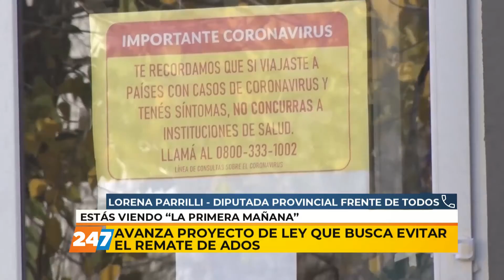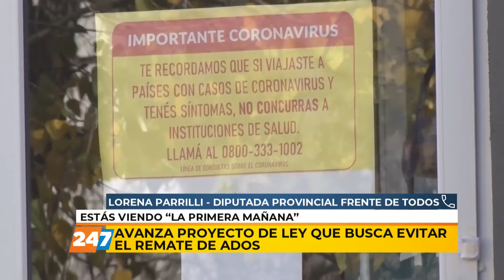16/07/20 | LPM | PROYECTO DE LEY PARA EVITAR REMATE DE ADOS | PARRILLI